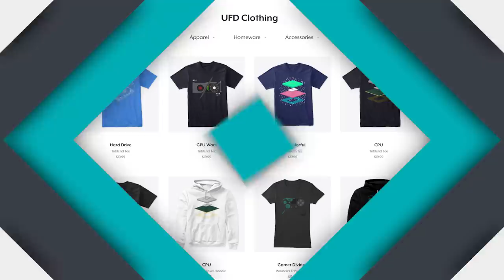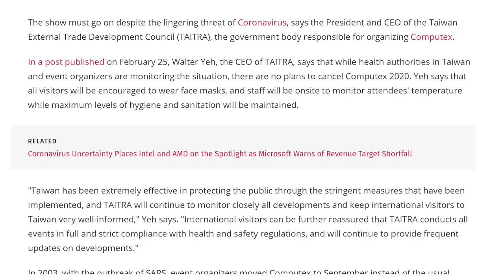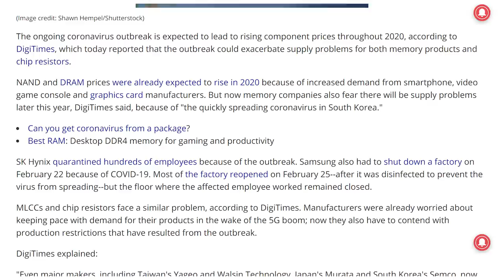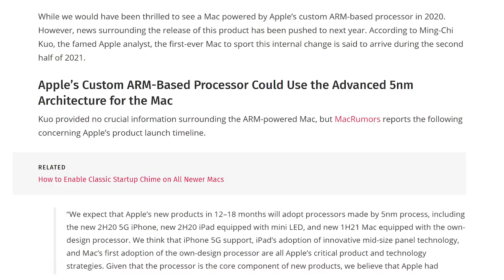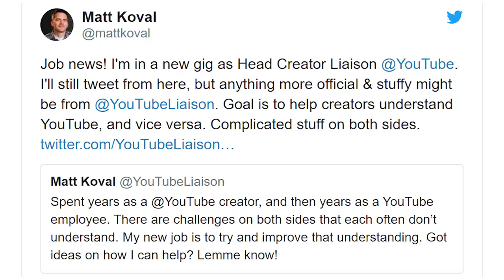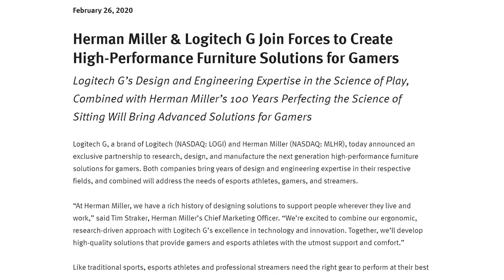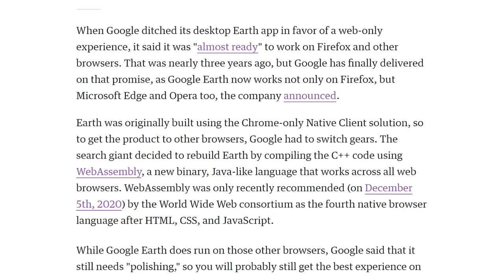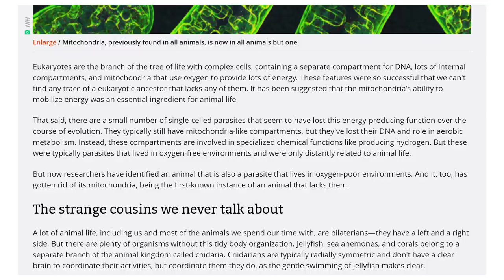Computer Famine Incoming?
Sources & Timestamps!
► 00:51 - PCB Shortages Incoming
► 02:18 - Computex Still Going
► 02:50 - RAM & SSD Pricing Going Up
► 03:45 - Ryzen 9 4900HS
► 04:55 - China’s CPU in a Retail PC
► 05:21 - ARM Mac Next Year
► 06:01 - YT Creator Liasion
► 06:54 - Smithsonian Pictures
► 07:08 - XSX Resume Game After Reboot
► 08:18 - Project GG
► 08:36 - Logitech x Herman Miller
► 09:15 - Google Earth on Other Browsers
► 09:41 - New Translation Languages
► 10:02 - Clearview Client List Stolen
► 10:52 - Multicellular Organism Without Mitochondria

Presenter: Brett Sticklemonster
Videographer: Reece Hill
Editor: Jayson van Kerckhoven
Thumbnail Designer: Reece Hill